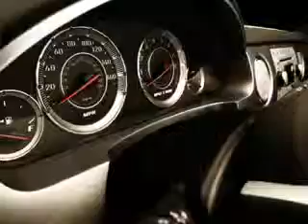2014 Chevrolet Cruze Chevrolet of Homewood Homewood, IL 60430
Chevrolet Cruze Imagine driving this Summit White Chevrolet Cruze Sedan, equipped with a 4 Cylinder engine and an automatic transmission. Enjoy an exceptional 38 miles to the gallon on this great car with features like Side Impact Air Bags, Leather Upholstery, Dual Air Bags, Power Seats, Heated Seats, Power sunroof, Fog Lights, Alloy Wheels, Single CD Player, On*Star System, and much more. Enjoy the drive and have peace of mind in this Chevrolet Cruze. See us at Chevrolet of Homewood today!
MILES: 21,943
VIN:1G1PE5SB3E7273419

18033 Halsted ST.